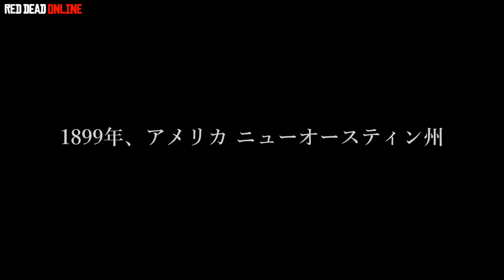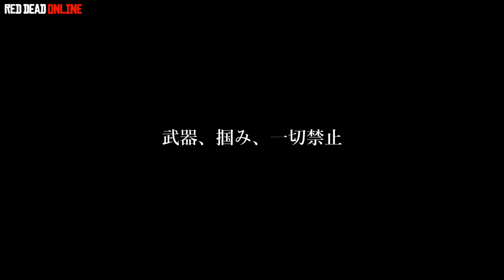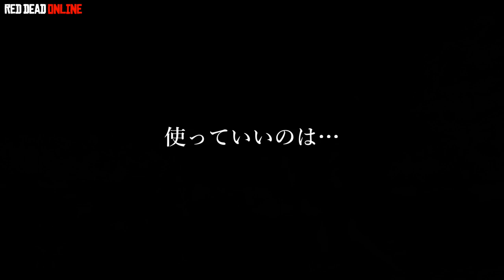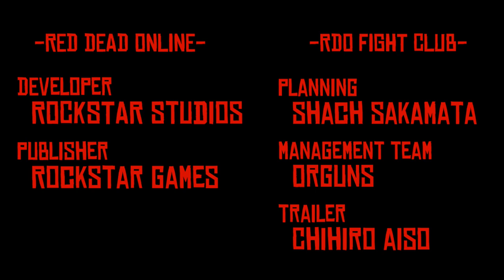RDO ファイトクラブ 2019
当日の放送はこちらで
・逆叉シャチのどうが

参加のお申込みはこちらで
・逆叉シャチのついーと